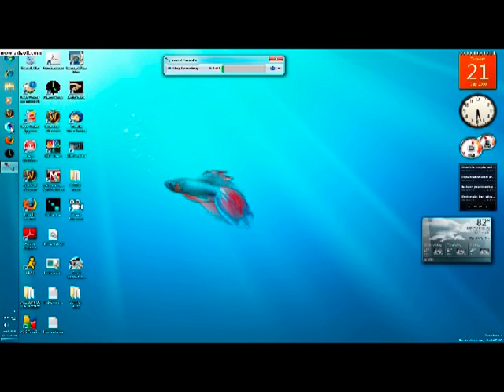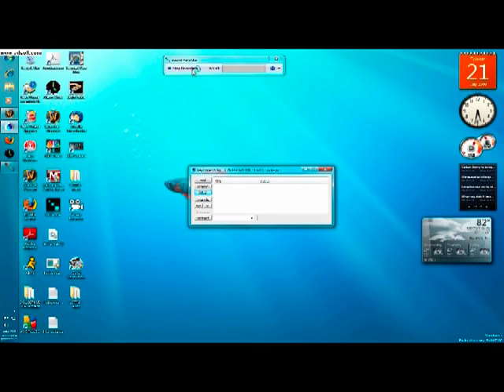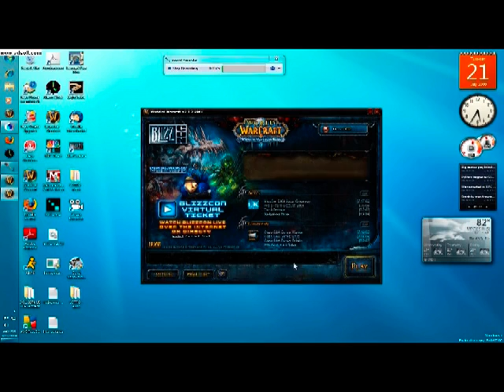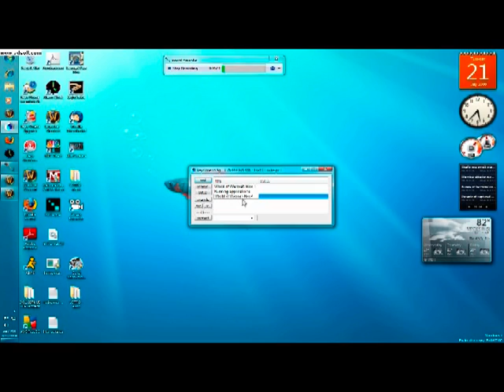Dual-boxing 101: Setting up KeyClone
Gives a demonstration on how to set up Keyclone for use with dual-boxing World of Warcraft. Note: the character names have changed to protect the innocent, and because I screwed up the characters after doing this video. If you'd like to see the accompanying article, it's